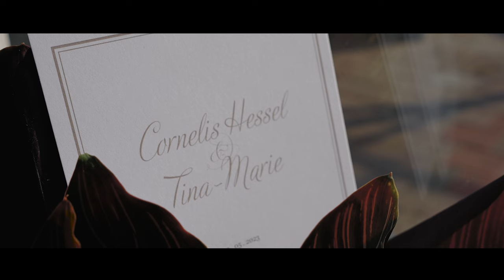Het verhaal van Cornelis Hessel & Tina-Marie | klktrouwvideografie (Same day edit)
Het verhaal van Cornelis Hessel & Tina-Marie!

Naast deze Impressie video krijgen jullie ook een lange trouwfilm!
Op jullie trouwdag leg ik de hele dag alle spontane en bijzondere momenten vast. Een trouwfilm is een prachtige herinnering en de perfecte manier om jullie dag te herbeleven.

-Een ervaren videograaf
-Same day edit (korte clip op de dag zelf of de week erna)
-Lange film van +-15 a 20 minuten
-Drone beelden

Ben jij benieuwd naar de nieuwste video's van 2023 of ben je opzoek naar een bruiloft videograaf? Kijk dan op het YouTube kanaal of Instagram/facebook van klktrouwvideografie.

Muziek